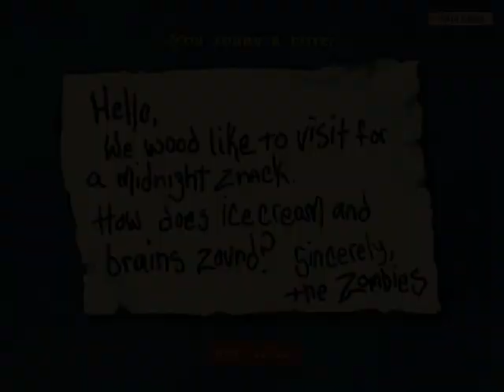Plants vs. Zombies level 2-9 (117th Adventure)